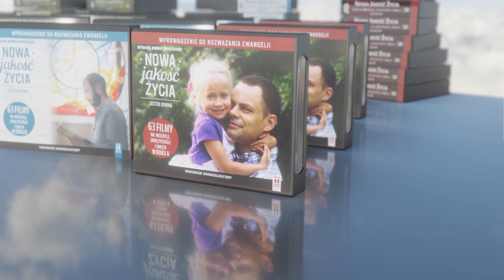Ewangelia pod choinkę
Szukasz pomysłu na prezent pod choinkę? Chcesz komuś podarować dobro? Ewangelia pod choinkę może być najcenniejszym prezentem! Zwłaszcza, gdy będzie połączona z filmowymi wyjaśnieniami biblijnego tekstu. Nowa Jakość Życia to 189 filmów o niedzielnych Ewangeliach. Wyjaśnienia (głównie w oparciu o teksty ks. K. Wonsa), muzyka, obraz - wszystko pomaga zaprzyjaźnić się ze Słowem Bożym!